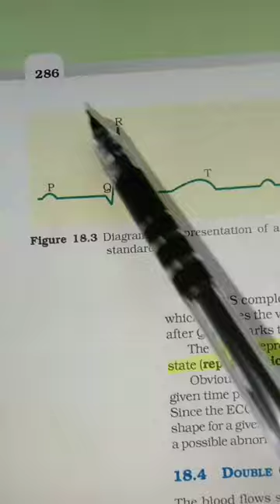NEET 2024 - 25 | Biology 😍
Chapter Name 👉 body fluid and circulation
class 11th biology